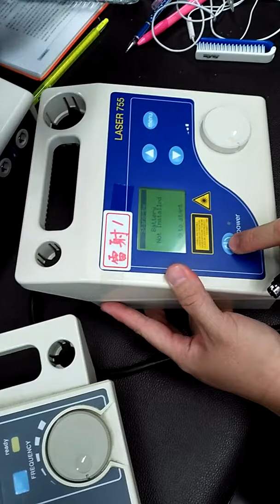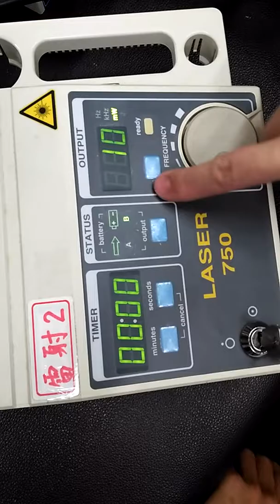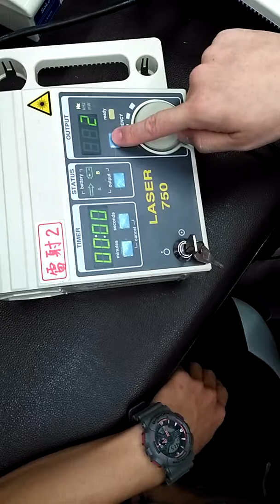物因—雷射2